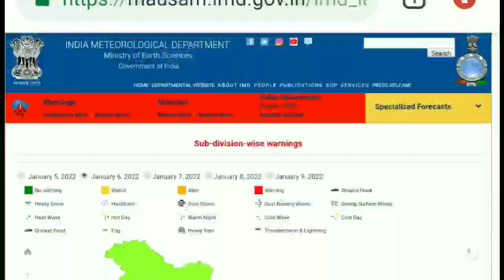Rajasthan Ka Mausam Today Rajasthan Mausam Ki Jankari | 8 January 2022 Rajasthan Mausam Samachar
Rajasthan mausam today | Rajasthan mausam ki jankari 8_जनवरी_2022 rajasthan mausam samachar | mosam

1. rajasthan mausam vibhag
2. rajasthan mausam vibhag ki jankari
3. rajasthan mausam today
5. rajasthan mausam vibhag jankari
6. rajasthan mausam news
7. Rajasthan mausam samachar
8. rajasthan mosam ki jankari today
9. rajasthan mosam ki jankari today live
11. rajasthan mosam ki jankari
12. rajasthan mausam news
13. rajasthan mausam vibhag
jankari

1. weather forecast
2. rajasthan weather report
3. weather today
4. weather forecast india
5. rain weather 16. Mausam vibhag chetavni 17. Mausam vibhag bhayankar chetavni 20. high alert 21. Aaj ke Mausam ka mizaaj
in Rajasthan tomorrow ? When will it rain in Rajasthan ? The news of rain in Rajasthan tomorrow . When will it rain in Rajasthan ? Where is it raining today ? the news of rain today aaj ka mausam aaj ka mosam rajasthankamausam Aaj Rajasthan ka mausam Rajasthan Mausam ke HAL Aaj Ka Mausam Kaisa rahega Rajasthan mausam ki jankari Rajasthan mausam ki taaja khabar Rajasthan mausam ki taaja jankari Rajasthan ke sabhi jilon ka mausam Rajasthan ke sabhi Jile Shri Ganganagar Hanumangarh Bikaner Barmer Jaisalmer Dungarpur Pratapgarh Udaipur Chittorgarh Pali Jalore Sirohi Kota Bundi jhalawad Jaipur Ajmer Nagaur Tonk Sawai Madhopur Karauli Dholpur Alwar Jaipur Churu Jhunjhunu to Sikar Hanumangarh sabhi jilon ka mausam
1.राजस्थान मौसम की ताजा खबर
2. आज का राजस्थान का मौसम कैसा रहेगा
3. आज राजस्थान में बारिश होगी या नहीं
4. राजस्थान बारिश की ताजा खबर
5. आज का मौसम
6. राजस्थान मौसम का ताजा समाचार
7. राजस्थान मौसम विभाग न्यूज़
weather jaipur , rajasthan Weather today Maximum and minimum temperature of Jaipur today Jaipur weather forecast 10 day Jodhpur weather Weather forecast Jaipur 16 days Mumbai weather Rajasthan today weather मौसम जानकारी 8_January_2022 mausam khabar राजस्थान मौसम विभाग 8 January 2022 राजस्थान का बारिश , राजस्थान बारिश वीडियो , राजस्थान में बारिश कब आएगी , राजस्थान में बारिश कब होगी 2022 राजस्थान बारिश कब होगी 2022 राजस्थान का बारिश , राजस्थान बारिश वीडियो , राजस्थान में बारिश कब आएगी , राजस्थान में बारिश rajasthanmausamtoday rajasthankamausam todayweathernews rajasthanmausamsamachar rajasthanmausamvibhag weathernews अलवर मौसम बांसवाड़ा मौसम बारां मौसम बाड़मेर जिला मौसम भरतपुर मौसम भीलवाड़ा मौसम बीकानेर मौसम बूंदी मौसम चित्तौड़गढ़ मौसम राजस्थान मौसम विभाग 8 जनवरी राजस्थान का बारिश , राजस्थानबारिश वीडियो , राजस्थान में बारिश कब आएगी , राजस्थान में बारिश कब होगी 2022 राजस्थान बारिश कब होगी 2022 राजस्थान का मानसून , राजस्थान में बरसात कब होगी , मानसून राजस्थान 2022 , mausam news , Rajasthan rain , latest hindi news , Rajasthan , bhari baarish Rajasthan today weather मौसम जानकारी 8 January khabar राजस्थान मौसम विभाग 8 January कोटा , झालावाड़ , भीलवाड़ा , बूंदी , बारां , प्रतापगढ़ 8 January उदयपुर , चित्तौड़ , सिरोही , बांसवाड़ा , राजसमंद , जयपुर और डूंगरपुर । प्रदेश के विभिन्न शहरों का अलवर मौसम बांसवाड़ा मौसम बारां मौसम बाड़मेर जिला मौसम भरतपुर मौसम भीलवाड़ा मौसम बीकानेर मौसम बूंदी मौसम चित्तौड़गढ़ मौसम चुरु मौसम दौसा मौसम धौलपुर मौसम डूंगरपुर मौसम हनुमानगढ़ मौसम जयपर मौसम जालौर मौसम झालावाड मौसम झंझन मौसम जोधपर वाभन्न शहरा का अलवर मौसम बांसवाड़ा मौसम बारां मौसम बाड़मेर जिला मौसम भरतपुर मौसम भीलवाड़ा मौसम बीकानेर मौसम बूंदी मौसम चित्तौड़गढ़ मौसम चुरु मौसम दौसा मौसम धौलपुर मौसम डूंगरपुर मौसमवाभन्न शहरा का अलवर मौसम बांसवाड़ा मौसम बारां मौसम बाड़मेर जिला मौसम भरतपुर मौसम भीलवाड़ा मौसम बीकानेर मौसम बूंदी मौसम चित्तौड़गढ़ मौसम चुरु मौसम दौसा मौसम धौलपुर मौसम डूंगरपुर मौसम हनुमानगढ़ मौसम जयपुर मौसम जालौर मौसम झालावाड़ मौसम झुंझुनू मौसम जोधपुर मौसम करीली मौसम कोटा मौसम नागौर मौसम पाली मौसम प्रतापगढ़ मौसम राजसमंद मौसम सवाई माधोपर मौसम iaipur heat iaipur मौसम राजसमंद rajasthanmausam2022 rajsthanmansun2022 मौसम 2022 rajasthan mausam today aaj mosam # मौसम
@RAS Education Adda
@Rajasthan Weather
@Rajasthan मौसम
@INTERNATIONAL EDUCATION HUB
@मौसम अपडेट राजस्थान
@Rajasthan ka mausam
राजस्थान मे